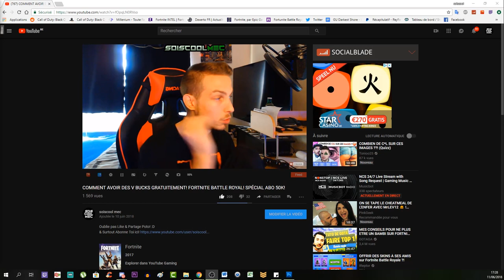DATE OFFICIEL BETA BLACKOUT! OPEN BETA - XBOX - PC - PS4! INFO NEWS COD BLACK OPS 4!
Vidéo CoD IW Zombie:
Clés Illimité:

"SOISCOOLMEC"

"STRIKESOISCOOL"

Top Don!!!
187 COD CreV al-pha-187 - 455€
Loic Hemon - 452€
Joohny34 - 367€
Dropdead_boy - 288€
Donovan - 205€
AmneesiaaKush - 164€
BlackFires - 159.5€
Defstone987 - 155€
Audrey Marley - 138€
Tibo's - 100€
Stéphane - 80€
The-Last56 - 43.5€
Ambre Bourdarie - 41€
Allan - 40€
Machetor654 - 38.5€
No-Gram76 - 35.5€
Olivier - 30€
LeGameurDu59 - 25€
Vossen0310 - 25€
dg_smads - 23€
Zartekgamer - 21.5€
SkYzZo - 20€
Akim - 20€
ray-p-8 - 20€
RimkusRsl - 20€
BahamutChaos1 - 17€
D4FT-P3DR4U - 15.5€
K07C - 15€
crowszero72 - 13€
Fabonobo - 12€
xDi4boLiKzZ - 11€
kvvd-Xday_zX - 11€
NexTaz - 10€
Dryz Glitcher - 10€
Cédric - 10€
Xx_rohn25_xX - 10€
WhiteShade59 - 10€
Alexandre - 6€
LpkAyaa - 6€
Aurelien Jouart - 5.5€
BryanBancilhon - 5€
Delta-Glitching - 5€
Azox-nono - 5€
Creeper2000 - 4€
Luaz - 4€
MissShanna - 3€
YTB gaming fr - 3€
LSD_chirurgien_sur_dent_ - 3€
FyRe Clan - 3€
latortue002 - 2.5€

Musique Outro!